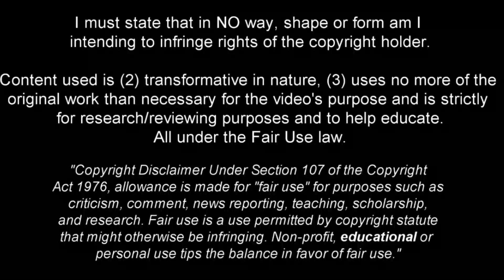Milos Kerkez - Beast in the Making